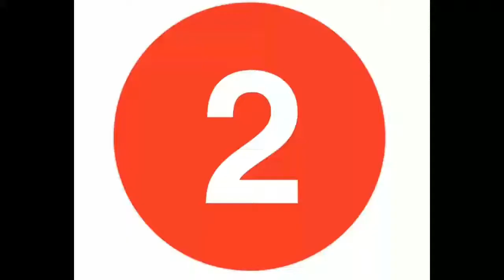AEROPLANE பற்றி 10 TUCKER ரான தகவல்கள்